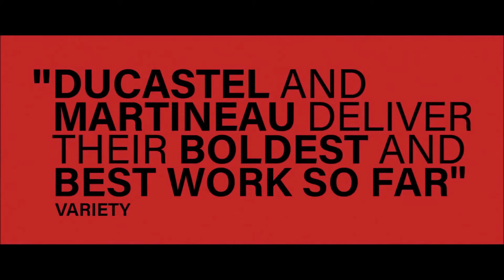Trejler: Teo i Hugo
Trejler za igrani film "Teo i Hugo" koji će biti prikazan na Merlinka festivalu